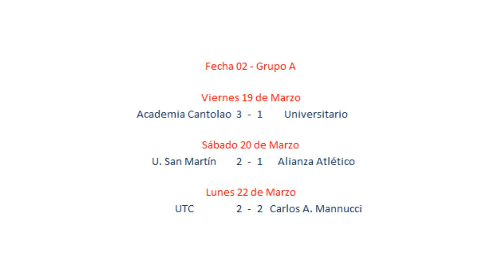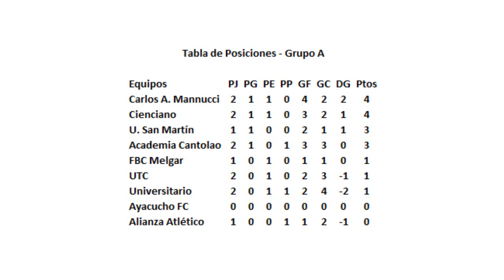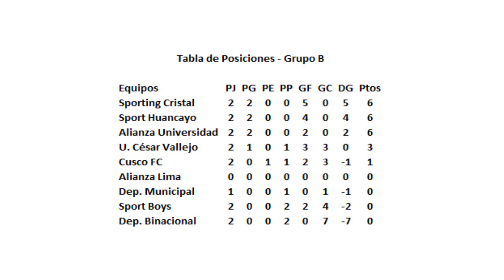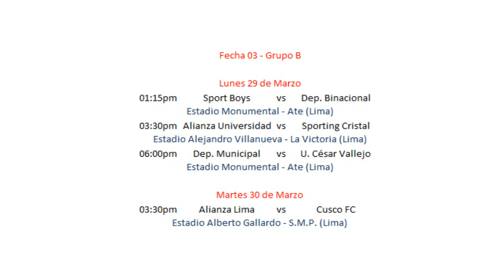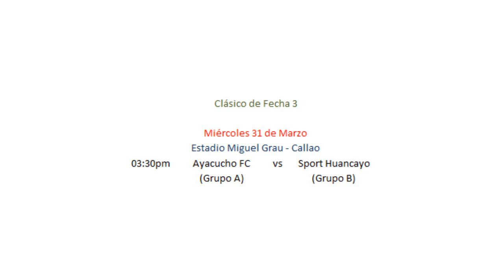Resultados de la Fecha 2 de la Fase 1 - Liga 1 Betsson 2021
Saludos amantes del deporte rey, aquí les presento los resultados de la segunda fecha, correspondiente a la Fase 1 de la Liga 1 Betsson 2021. Así también con la programación de la fecha 3; esperemos que sea el agrado de todos ustedes. Muchas gracias.

Descargo de responsabilidad: Hago el presente vídeo con fines de brindar informaciones deportivas nacionales e internacionales. No pretendo dañar la imagen a YouTube ni a ninguna empresa, persona o producto que se menciona en mis vídeos.